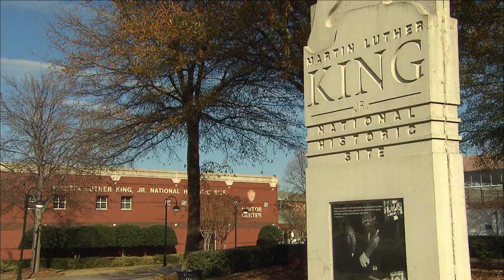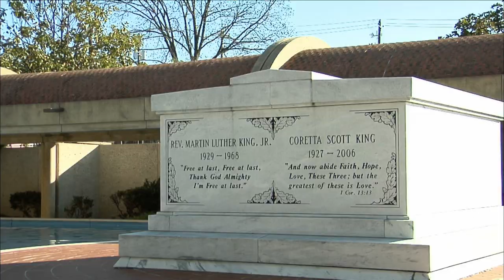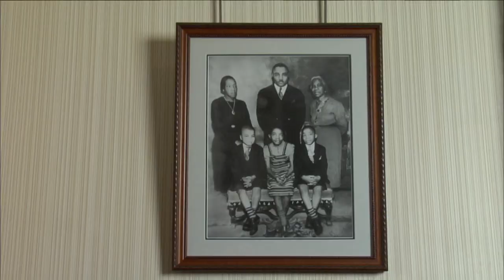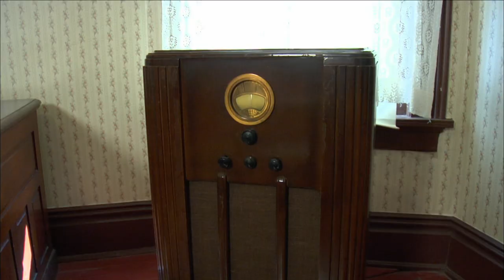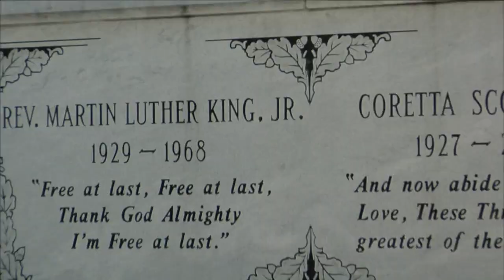Martin Luther King Jr. National Historical Park | Travel Tales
Today on Georgia Traveler, we stroll down memory lane with Bruce and Dr. King’s older sister Dr. Christine King Farris at The Martin Luther King Jr. Center, Atlanta’s official memorial to a world changing leader.